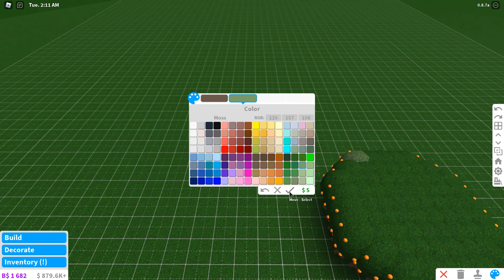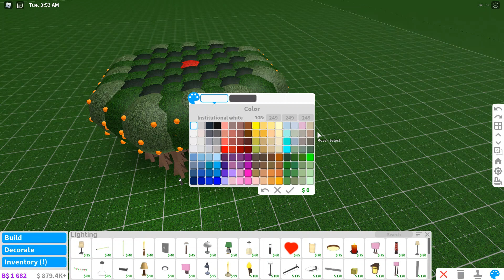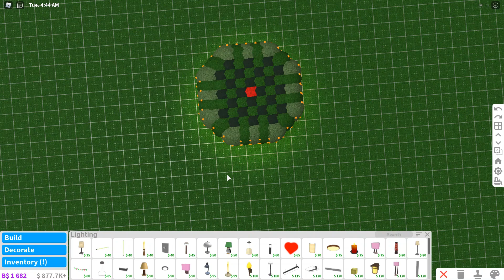HOW TO MAKE MONEY FAST IN BLOXBURG!! | Bloxburg Orange Tree Farm Tutorial | (Roblox)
This is an easy way to make money fast in bloxburg.

❱ Make sure to:

2) Click the Like Button